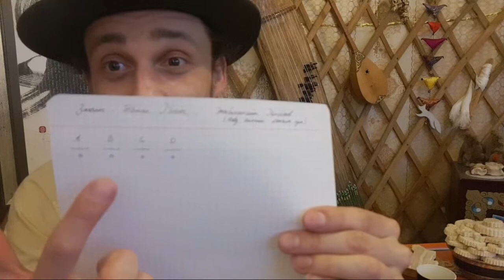Live - How to Play the Tatlaga - Zahchin Tojaa Gelen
__QUICK NAVIGATION__

Greetings: 0:00
Presentation of the LIVE content: 0:56

Zahchin Tojaa Gelen - Demonstration (Ikel): 2:58
Zahchin Tojaa Gelen - Explanation: 5:58
Zahchin Tojaa Gelen - Structure and Information: 11:56
Zahchin Tojaa Gelen - Demonstration (Morin Huur): 17:40

Zahchin Tojaa Gelen Practice - Double Finger Chord: 18:37
Zahchin Tojaa Gelen Practice - Sentence A: 24:57
Zahchin Tojaa Gelen Practice - Sentence B: 28:30
Zahchin Tojaa Gelen Practice - Sentence A and B: 30:28
Zahchin Tojaa Gelen Practice - Sentence C: 33:57
Zahchin Tojaa Gelen Practice - Sentence D: 37:05
Zahchin Tojaa Gelen Practice - Full melody (slow): 42:13
Zahchin Tojaa Gelen Practice - About the Bow Accents: 44:36
Zahchin Tojaa Gelen Practice - Full melody: 45:50
Zahchin Tojaa Gelen - On the Ikel (Focus on the Fingers): 48:57
Zahchin Tojaa Gelen Practice - Conclusion: 53:15

Q1: ​Did the ancient Mongols use rosin on the bows of earlier versions of the morin huur? If they didn’t what did they use? (from Andreas): 54:24

About the upcoming Live content - Hoton Takmo: 1:03:56

Q2: What tuning did you play in for the intro to “Into the Morin Huur”? It seems very low. Is it lower than C G ? (from Andreas): 1:05:52

About reviving tatlaga: 1:07:56

Q3: Hi Steve, currently i'm saving up for a Morin Khuur, hope to get one from your website soon. Since horse archery already made a big hole on my wallet. (from CrazyGrim09): 1:09:16

About sharing picture of own instruments on Discord: 1:13:01

Q4: Have you thought about writing a book about the Morin Huur (learn to play, history and culture) in English? (from Ernesto): 1:14:53

About culture preservation: 1:29:20
About the Mongol Bichig on the computer: 1:36:03

Q5: How many language can you speak? (from MG-7.92): 1:43:30

LIVE Conclusion: 1:46:02

__DISCLAIMER__

I do not claim to have all the truth or to be a Morin Huur teacher. As a passionate about the Morin Huur, spending a lot of time learning and asking around about this instrument and its ancestral heritage, I simply enjoy sharing what I know and what I learned. I hope that it can be helpful to people who share the same passion! These videos are the fruit of my research and time spent with a Mentor, sometimes by myself with recordings and sometimes from my own intuition. So please considerate what I share carefully and feel free to explore on your own!
NB: Please accept my apologies for my poor English, as a French I really do my best.

May the blessing of the Eternal Blue Sky be upon you!